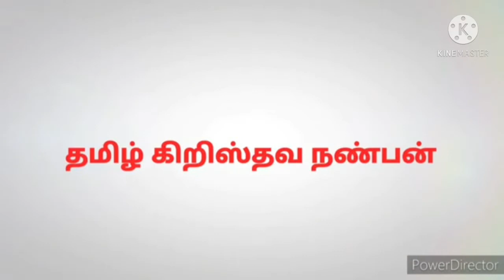Trailer 37 | Tamil Christian Singing Competition | RDK |தமிழ் கிறிஸ்தவ நண்பன் | Kartharai Theivamaga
*தமிழ் கிறிஸ்தவ நண்பன் -RDK - Youtube Channel நடத்தும் - கிறிஸ்தவ பாடல் போட்டி*#

இந்த பாடல் போட்டியில் கலந்து கொள்ள எந்த வயது வரம்பும் இல்லை - No Age Limit

சிறியவர்கள் முதல் பெரியவர்கள் வரை யார் வேண்டுமானாலும் கலந்து கொள்ளலாம்.

இந்த போட்டியில் கலந்துகொள்ள எந்தவித கட்டணமும் இல்லை.( Free Competition )

*உங்கள் பாடல் வீடியோ அல்லது ஆடியோவை 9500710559 என்ற இந்த எண்ணுக்கு Wats App செய்ய வேண்டும்.*#

ஒரு நபர் - ஒரு பாடல்.

*#2021 மே 21 முதல் ஜூன் 05 வரை*# உங்கள் பாடல்களை அனுப்பலாம்.

2021 May 21 to June 05.

பாடல் நேர அளவு :

2  to 3 Minutes

2 நிமிடத்திருக்கு மேல் - 3 நிமிடத்திற்குள்.

Standard Time 3 Minutes.

முழு பாடலும் படிக்க தேவை இல்லை.

தமிழ் மற்றும் ஆங்கில கிறிஸ்தவ பாடல்கள் பாடி அனுப்பலாம்.

Karaoke Not Allowed.

இசை கட்டாயம் இல்லை.

உங்களால் இயன்றால் இசை அமைத்து பாடல் பாடிக்கொள்ளலாம்.

No Music Needed... If u will you can do.

நீங்கள் மேடைகளில் படித்த பாடல் மற்றும் வேறு எங்கும் பதிவிட்ட பாடல் வீடியோவை ஏற்றுக்கொள்ள மாட்டோம்.

உங்கள் பாடலை நீங்கள் வீடியோவாகவும் (Video or Audio)ஆடியோவாகவும் அனுப்பலாம்.

ஆடியோவாக அனுப்புபவர்கள் தங்கள் புகைப்படத்தை கண்டிப்பாக அனுப்ப வேண்டும்.

*Winner's Selection*

நீங்கள் அனுப்பும் Song Video or Audio எங்கள் Youtube சேனலில் பதிவிடப்படும்.

உங்கள் பாடல் பாடும் திறன் மற்றும் உங்கள் வீடியோவிற்கான Watch Hours அதாவது உங்கள் வீடியோவை Viewers எவ்வளவு மணி நேரம் பார்த்து உள்ளார்கள் என்ற இரண்டு அடிப்படையில் வெற்றியாளர்களை தேர்ந்தெடுப்போம்.

First Prize - Rs. 1500 ( Gifts or Cash )

Second Prize - Rs. 1000

Third Prize - Rs. 500

எங்கள் சேனலின் தீர்ப்பே இறுதியானது.

போட்டி குறித்த உங்கள் சந்தேகங்ளை
எங்கள் தொலைபேசிக்கு
அழைத்து விசாரிக்கலாம்.

தொடர்ந்து எங்கள் Youtube Channel -உடன் இணைந்திருங்கள்.
அடுத்த Update சேனலில் வெளியிடப்படும்.

தமிழ் கிறிஸ்தவ நண்பன் -RDK
Leebanon Jesus is God Church,
KOVILPATTI -628501